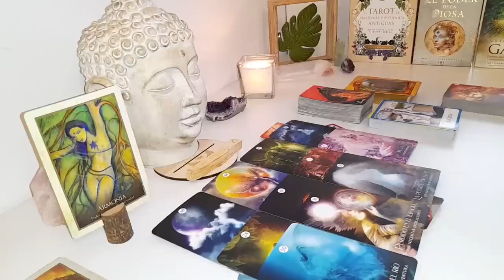SAGITTARIUS🔥- THIS IS CRAZY… I CRIED DURING THE READING SAGITTARIUS AUGUST 2024 LOVE TAROT READING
Sagittarius Love
Sagittarius 2024
Sagittarius today
Sagittarius AUGUST

Sagittarius Love
Sagittarius 2024
Sagittarius today
Sagittarius AUGUST